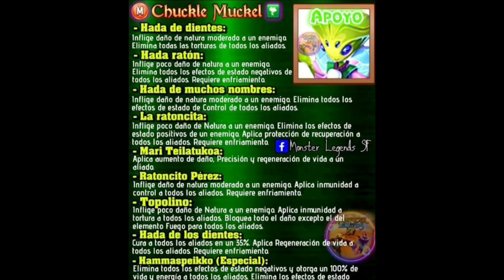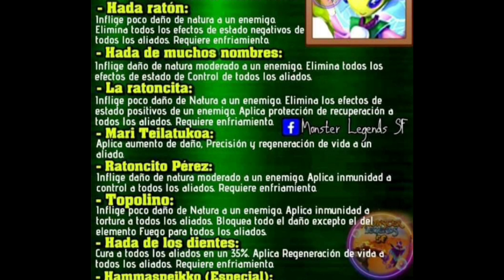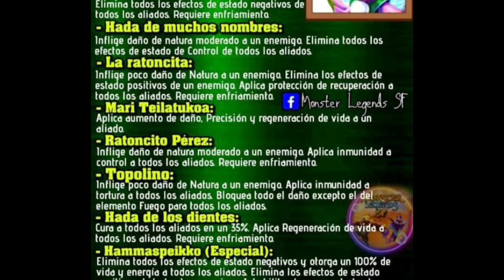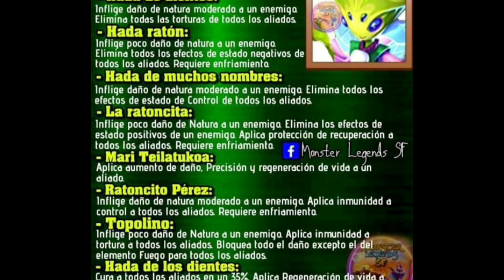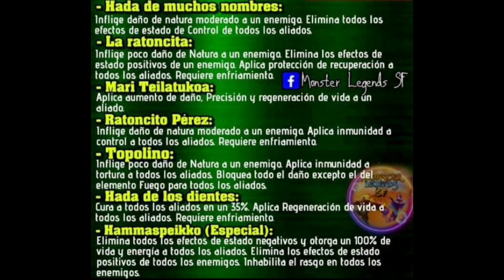CHUCKLE MUCKEL (ANÁLISIS) MONSTER GRATUITO EN EL PASE DE LEYENDAS 😎🔥 - Monster Legends!!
Monster Legends SF, la mejor página de FB donde puedes encontrar información futura de ML

Comenta si quieres un saludo para el siguiente video de saludos. todos los saludos serán en los días Domingos, gracias cracks.

Página oficio de Monster Legends...

Se bienvenido a un video de videojuegos :D esperando que te guste deja tu hermoso like que me apoya para seguir activo con este buen contenido.

Que tengas un excelente día, tarde o noche.

☆ GRACIAS ☆